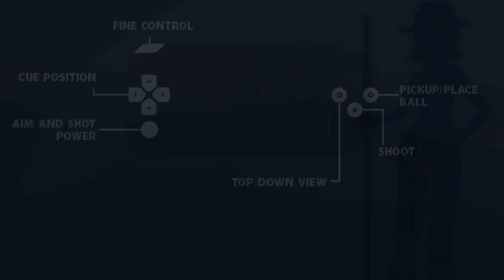Thrillville: Off the Rails: Pool Speed (Hard Difficulty)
Thrillville: Off The Rails (2007)